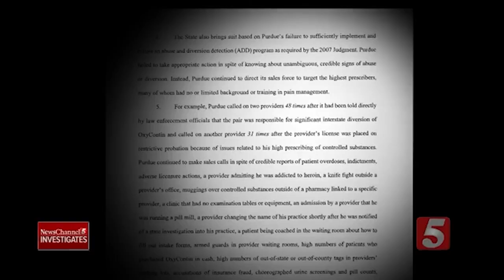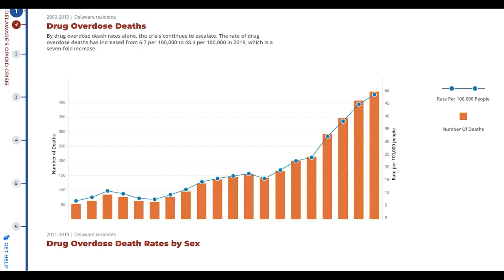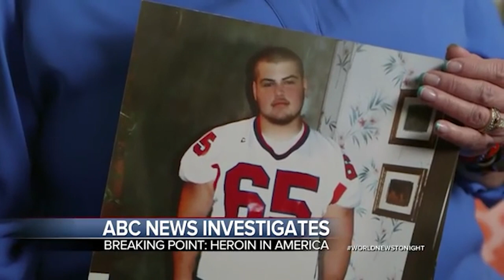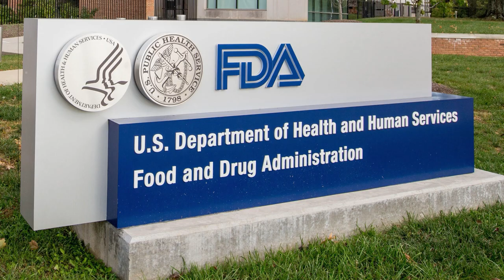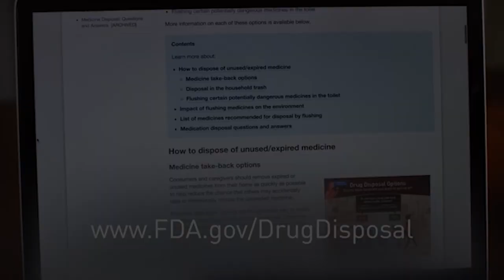The Opioids Epidemic (Short Documentary)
This Documentary is Shining a spotlight on the ongoing opioid epidemic plaguing America.
@Zachariahfilms on Instagram Twitter and Facebook as well check me out on zachariahfilms.com